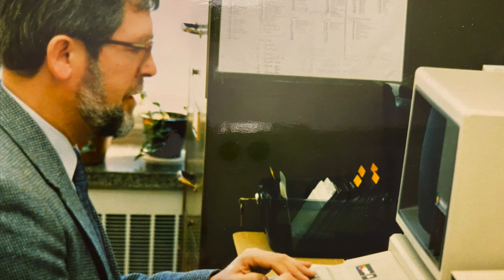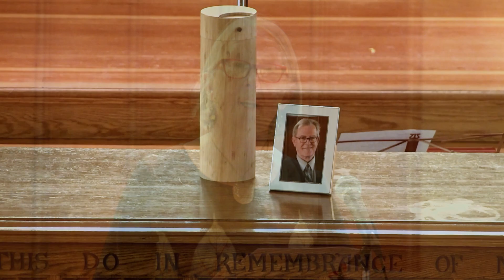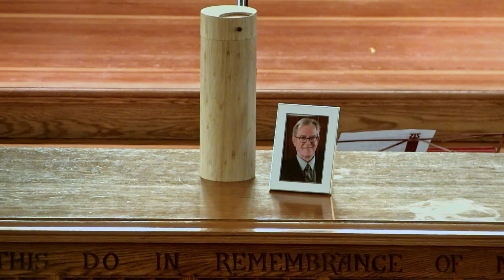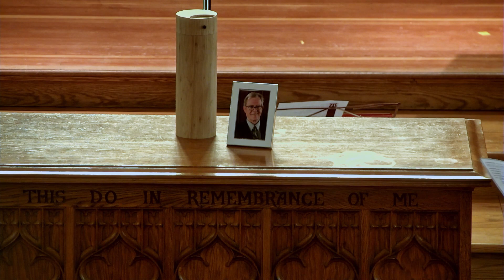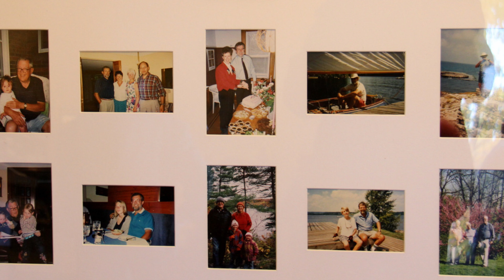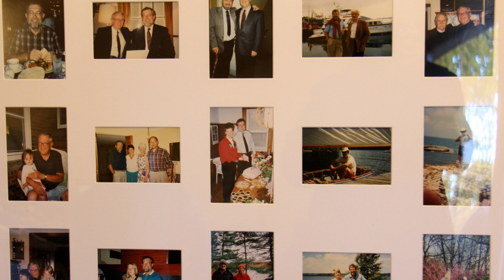Ray Hobbs Memorial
On Nov 6 2021, we honoured the life of Ray Hobbs exactly one year after his passing on Nov 6 2020.

Written permission has been received to play the Voces8 recording of Gjeilo's Ubi Caritas and Elgar's Lux Aeterna during the service.  Heartfelt thanks to the Voces8 Foundation for granting this permission.